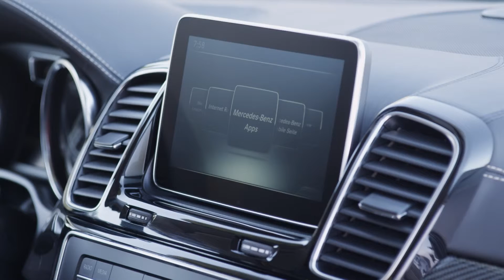Mercedes-AMG GLE 63 Coupe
מרצדס GLE 63 AMG קופה